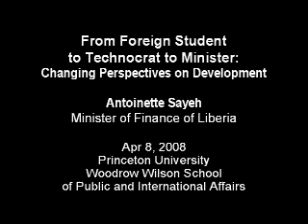From Foreign Student to Technocrat to Minister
Title:     From Foreign Student to Technocrat to Minister: Changing Perspectives on Development

Speaker:  Antoinette Sayeh, the Minister of Finance of Liberia

Location:  Princeton University, Woodrow Wilson School of Public and International Affairs